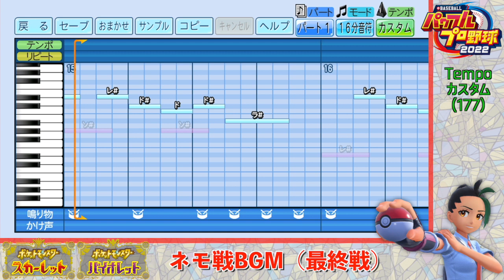【パワプロ 応援歌】ポケモンSV ネモ戦BGM（最終戦）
パワプロ2022で作成。
ポケモンリーグ制覇後のネモ戦BGMです。
テンポは原曲と同じです。
尺の都合で曲真ん中あたりのセクションをカットしてます。

PS4で使用できる画像ファイルはこちらに置いています。